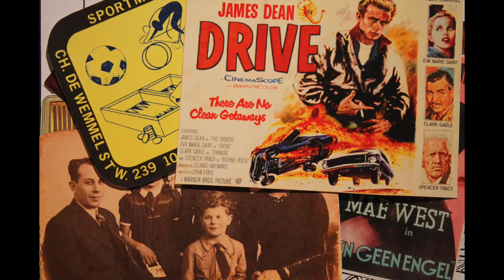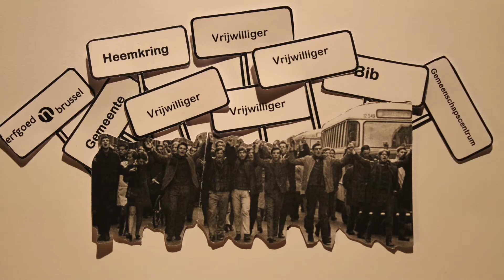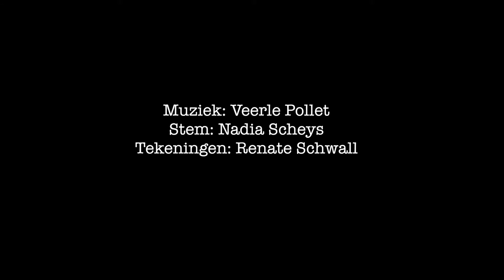Erfgoedbank Brussel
Promofilm voor de lancering van ambachtelijk ;-) gemaakt samen met Annelies Tollet.